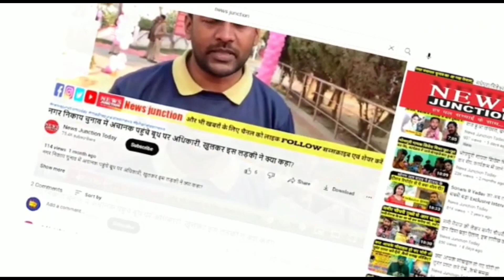लालू यादव के जन्मदिन पर मधेपुरा में हजारों लोगों के बीच क्या बाटा जाएगा?